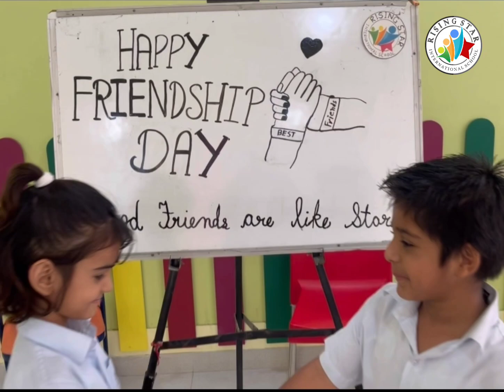Friendship Day celebration ll Rising Star International School Bikaner